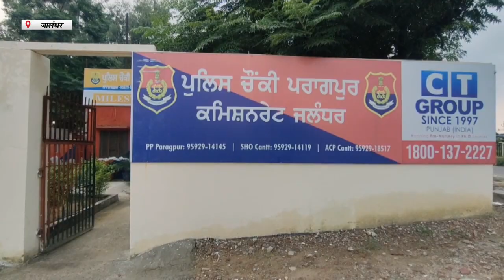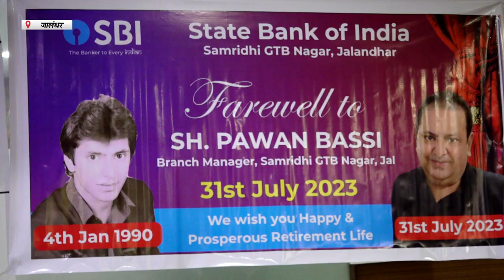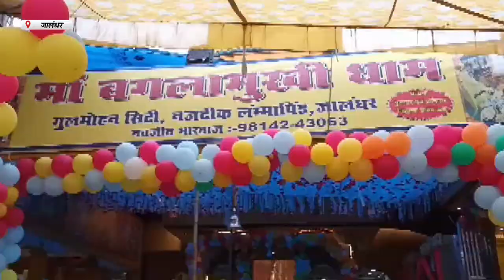Hulchul Prime Bulletin | 1 August 2023 | Hulchul TV